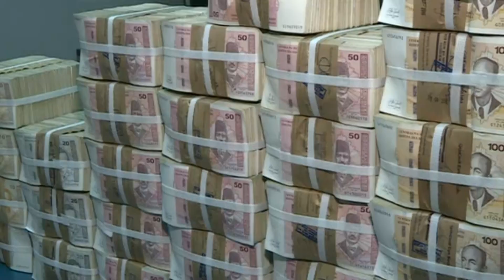Nešić: Formiran tim za pregovore o Sporazumu sa FRONTEKS-om - 17.10.2023.